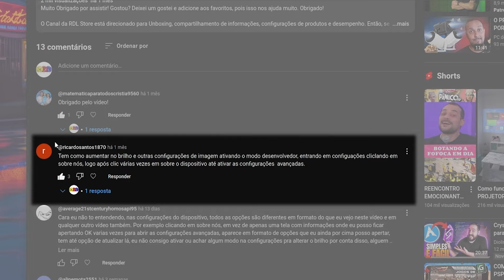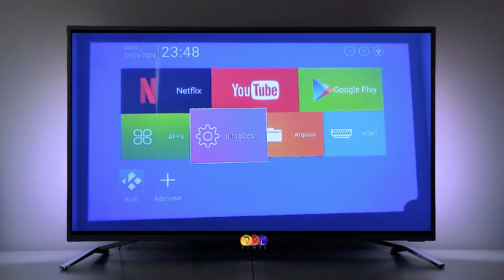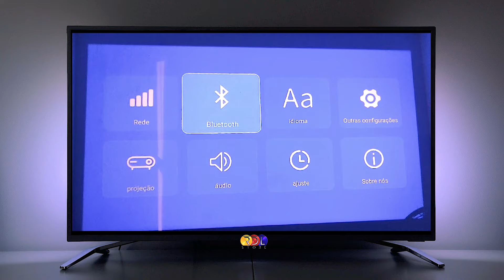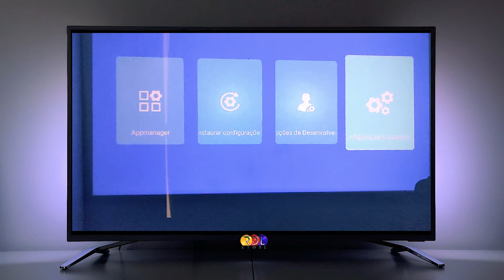SEGREDO para BRILHO MÁXIMO no Projetor HY-300 (VOCÊ NÃO SABE!)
Contato para parcerias:

AJUDE O CANAL A CRESCER
👇👇👇👇 Link de Compra
🛒amazon kit limpeza de telas
🛒amazon alcool isopropílico
🛒amazon sachês de limpeza com alcool isopropílico

🛒 amazon caixa de som K30
🛒aliexpress caixa de som k30

🛒 amazon caixa de som k3 Pro
🛒aliexpress caixa de som k3Pro

🛒 amazon Projetor HY300
🛒aliexpress Projetor HY300

🛒amazon Tirpé
🛒aliexpress Tripé

vídeo de teste que indico    • Soft Knives ‐ Música para colocar em ...
Teste de parâmetros de som    • QCY BRASIL™ | Soundtest™

👇👇👇👇👇👇Amazon Alexa 👇👇👇👇👇👇👇
🛒Echo Dot 5ª geração
🛒Echo Pop
🛒Echo Show 5
🛒Echo Spot
🛒Echo Show 8
🛒Echo Show 10
🛒Echo Studio